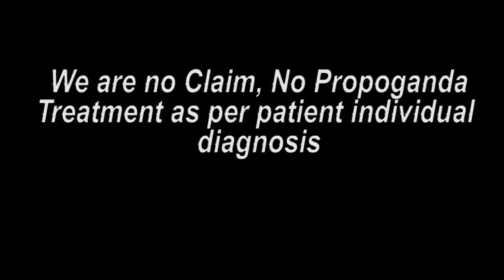मध्यप्रदेश पेशंट ट्रीटमेंट के बाद का अभिप्राय || Praveen Surana || Deaf Cure Center || Ahmedabad